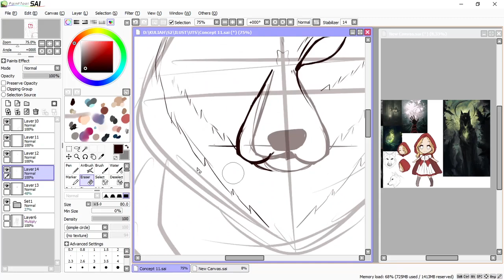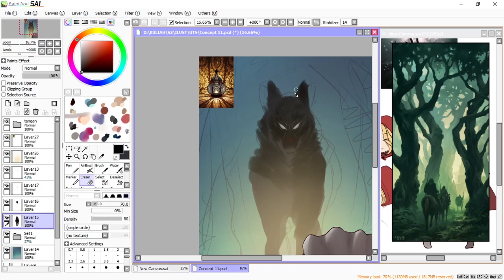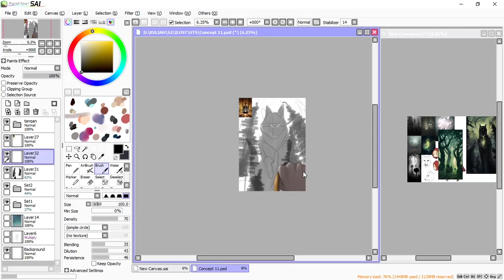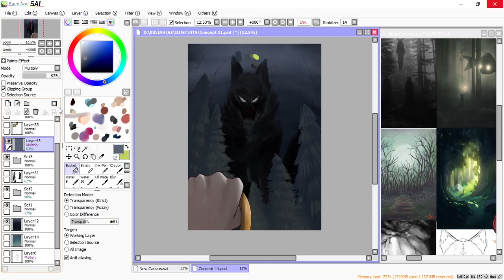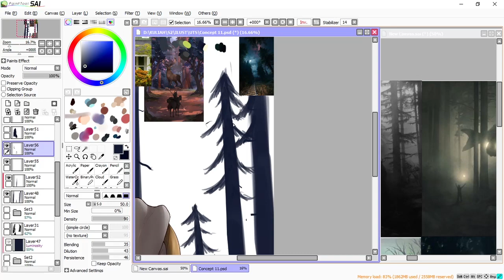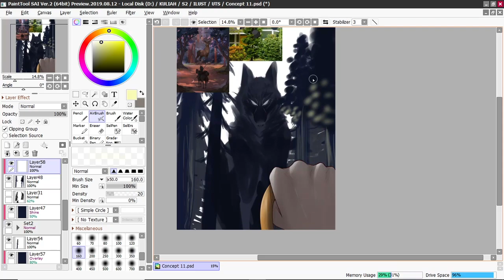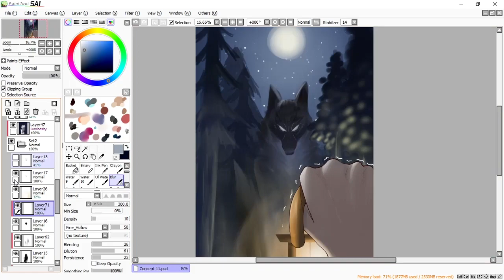Speedpainting Concept Art 【Paint Tool SAI】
This an illustration is my college assignment for Composition in Directing Story.  I used POV Concept. I took the point of view of the little red riding hood girl who was frightened by the sight of a big wolf.

I hope you like my speedpainting :)

BGM
Pokémon Lofi Beats

Software used:
Illustration : Photoshop, Clip Studio Paint,Paint Tool SAI
Editing: Premiere Pro, After Effects